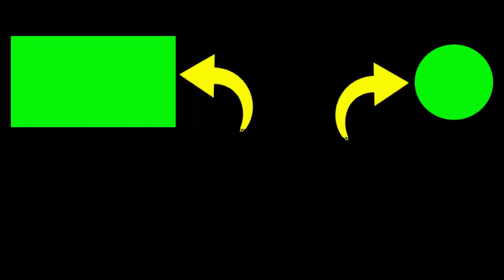Hari Ini Langit Cerah, Cocok Untuk Berjemur Semoga Kita Tetap Sehat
2. Jika kalian punya pertanyaan silahkan komen.

Terimakasih